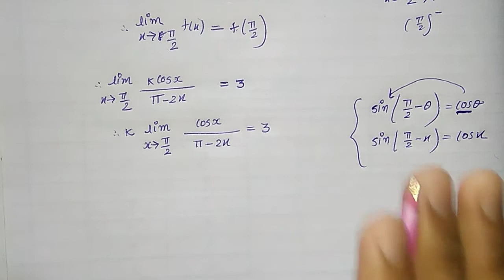Chapter 5 Exercise 5.1(25,26) STD 12 maths Gujarati medium //👉 Imp Example👈//